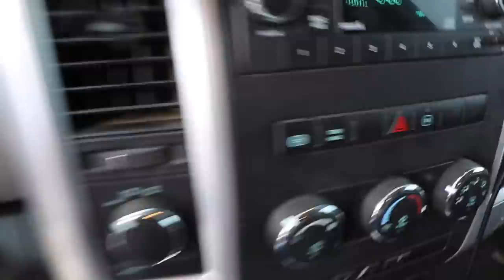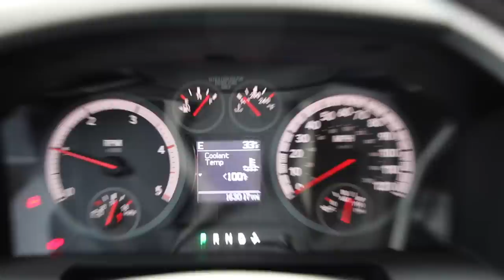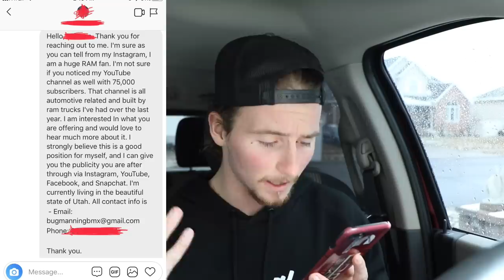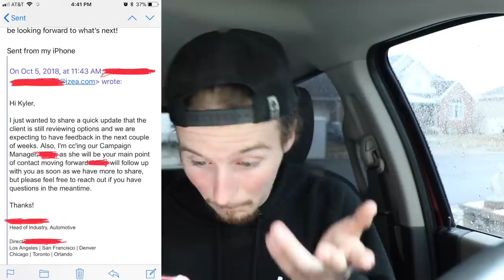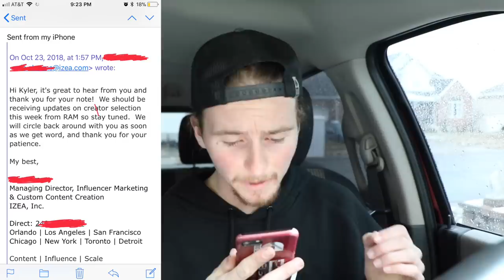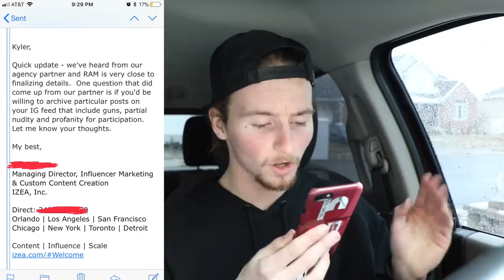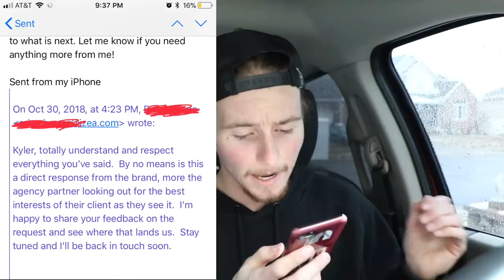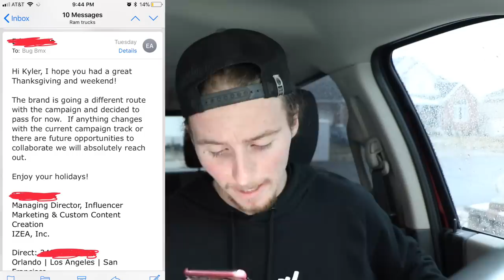EXPOSING RAM TRUCKS!?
Ram trucks might just not be as American as you think...?